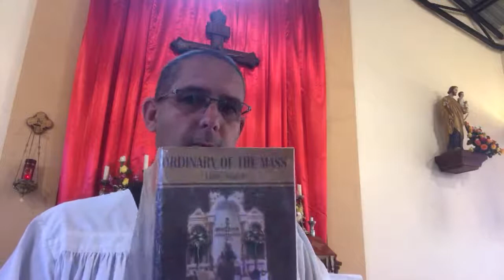Introduction to Latin and TLM